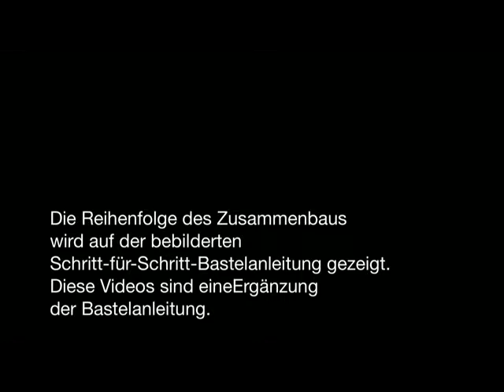Russischen Lokomotive C68 OcCre -07- Anbringung der Zierelements amb Kessel.